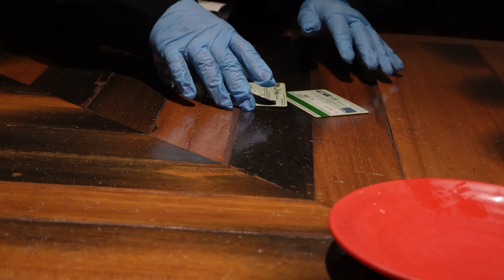how has life been? ep. 3 | papa's birthday, date nights, Forks of the Credit hike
Life has been so busy lately, always out and about. I feel like I'm going through summer so fast!!

Song: Daisy
Music composed and recorded by Oak Studios.